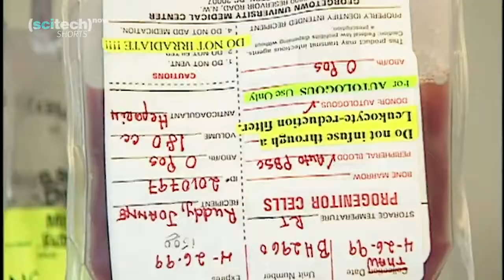SciTech Now Shorts | Thymol for Oral Cancer Treatment UT Health Dental School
A Clinician Scientist at UT Health San Antonio Dental School studies a breakthrough with Thymol.